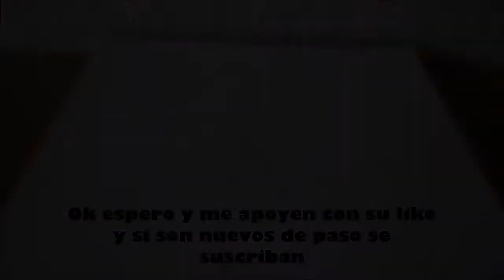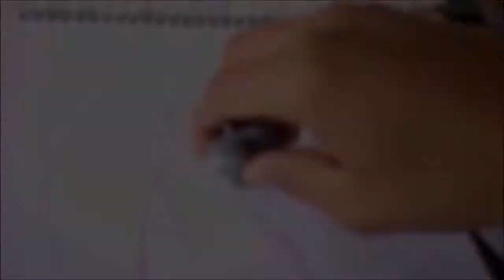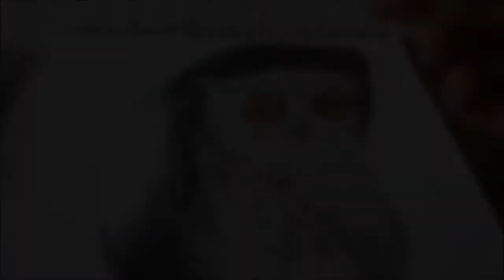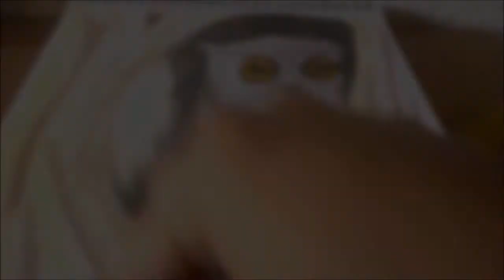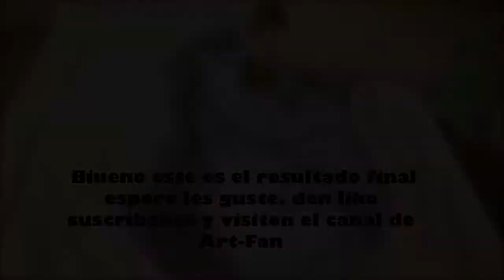DIBUJO DE UN BUHO- ART-FANT